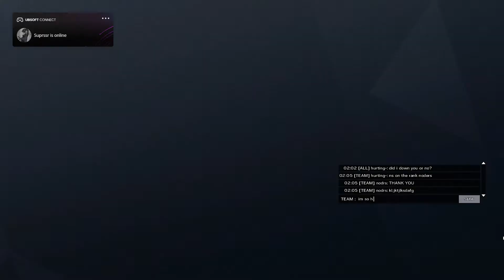How I Got *DIAMOND* In Rainbow SIx Siege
this was by far the best moment in my life

 follow twitch Twitch.tv/Nodrsss ty

sens - 8-8-55
res - 3:2

Photoshop and SVP 16 were used to make this video

Setup:
two 144hz monitors
Anne Pro II Gateron Reds White Pudding keycaps

IGNORE (tags):

Console tips rainbow six, aiming tips rainbow six, be good on console rainbow six, how to be better rainbow six , win against try hards rainbow six siegs, how to hold angles in rainbow Six , how to beat sweaty tryhards, how to be a champion, how to get to champion rank, chill montage, tryhard montage, how to never miss in rainbow Six , how to have consistent aim in rainbow six , rainbow six siege best settings xbox one